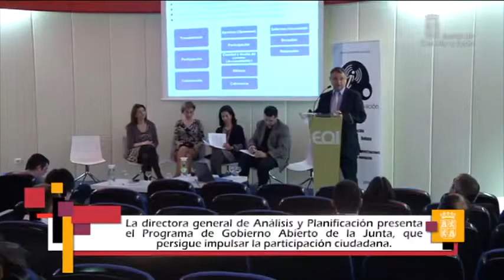Jornadas 'Gobierno Abierto, Reto y Oportunidad'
La directora general de Análisis y Planificación, Marta López, ha expuesto, en el transcurso de la Jornada 'Gobierno Abierto. Reto y oportunidad', las principales características del modelo de Gobierno Abierto que la Junta de Castilla y León implantará en los próximos meses. El Ejecutivo autonómico pretende profundizar aún más en los derechos de participación de los ciudadanos en los asuntos públicos. El proyecto de la Consejería de la Presidencia se centrará en el protagonismo de la persona, el autonomismo útil ¿para que la administración útil aliente la participación en la vida política- y la mejora de la cultura democrática. Transparencia, participación y colaboración vertebrarán este modelo de Gobierno Abierto.